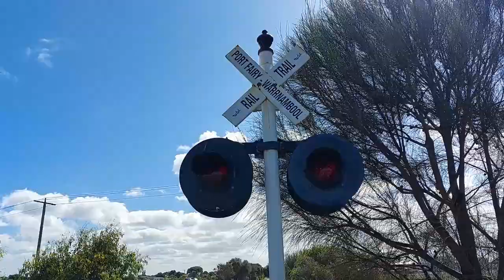Port Fairy | Bike Riding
Port Fairy is a coastal town in south-western Victoria, Australia. It lies on the Princes Highway in the Shire of Moyne, 28 kilometres west of Warrnambool and 290 kilometres west of Melbourne. We spent a day in the autumn riding around this picturesque little town. It was an easy ride with very little elevation, suitable for family with young children.